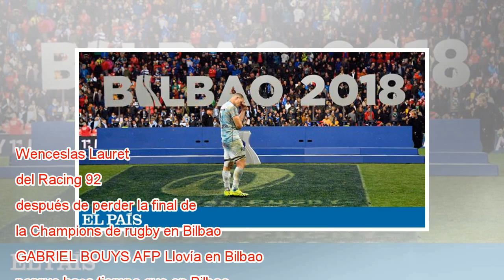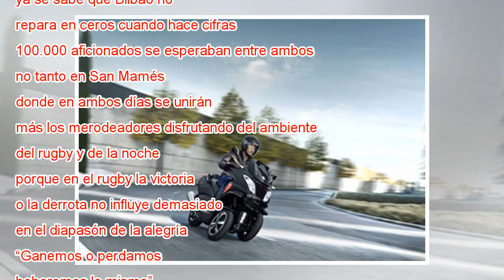Bilbao, rendidos al rugby por dos días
Wenceslas Lauret, del Racing 92, después de perder la final de la Champions de rugby en Bilbao. GABRIEL BOUYS AFP Llovía en Bilbao, porque hace tiempo que en Bilbao llueve por obligación como un tributo al pasado que no cesa. El viernes, con motivo d...